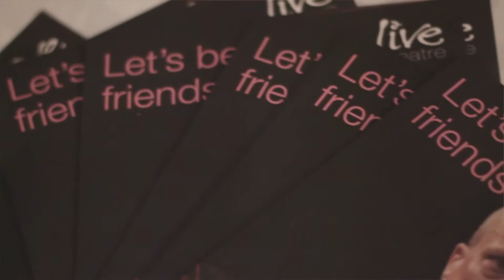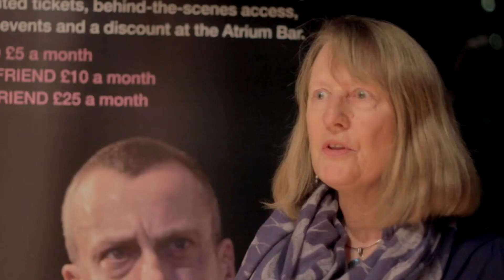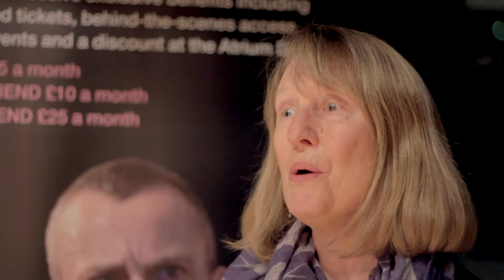Live Theatre Become A Friend [Trailer]